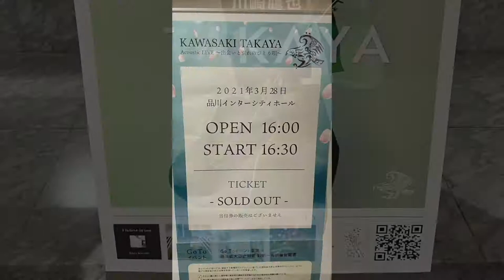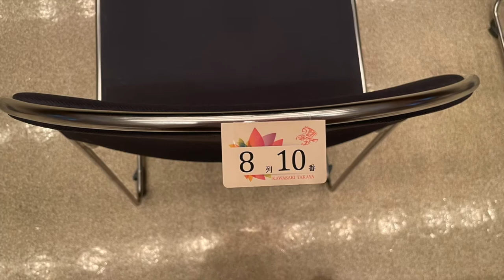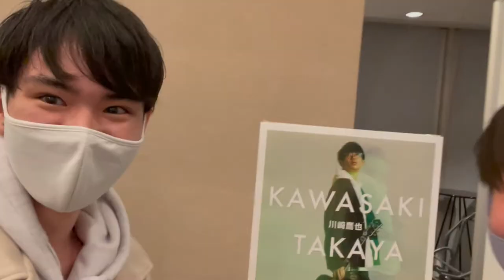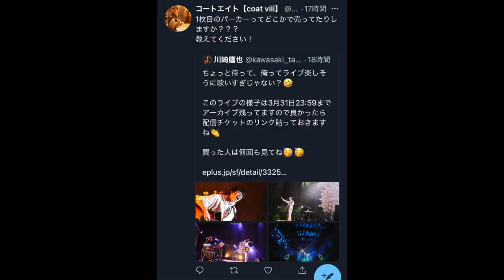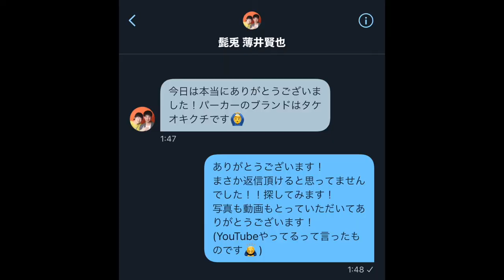【本編は３分まで】川崎鷹也のアコースティックライブに行った！マネージャーさんとも動画撮った！（本人了承済）川崎鷹也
今回は、川崎鷹也さんのアコースティックなワンマンライブに行ってきました。結論から言うと最高です！！サクラウサギもAnswerも魔法の絨毯も全部全部最高でした。
やっぱりライブが一番なんだなと改めて思いました。
多分、動画では話しきれてないけどとりあえずこの動画にまとめました。
川崎鷹也さん、薄井賢也さん、そのほか関係者の皆さん、本当にありがとうございました。

＠coat828

Rec.　（YouTubeと同じ名前）